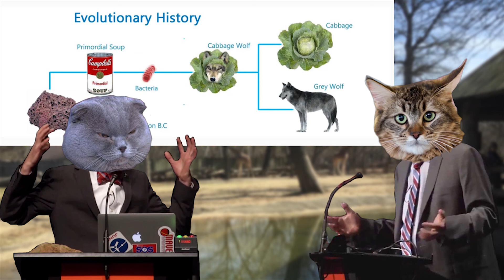Cat Debate 4: Natural Selection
Do Darwin's Deductions Stand under Scrutiny? A pair of perturbed feisty felines knock around Natural Selection! Watch the debate unfold on CAT DEBATE!